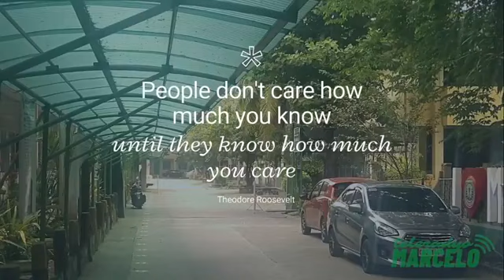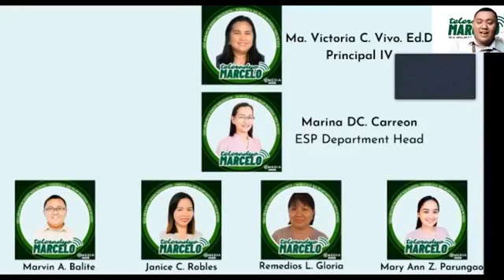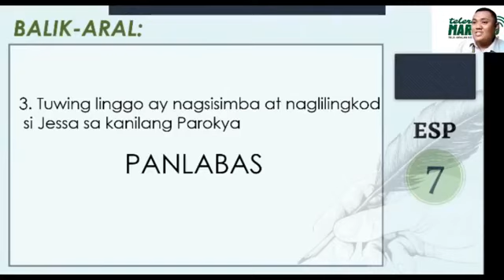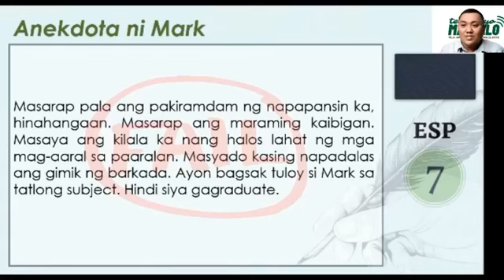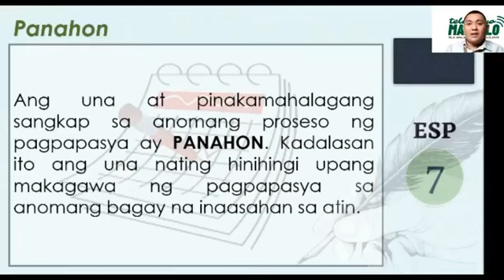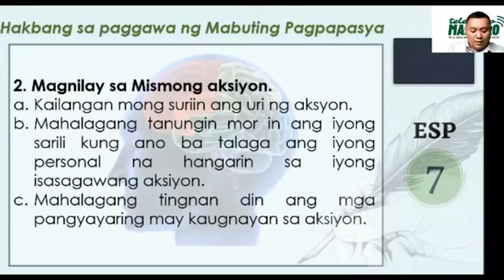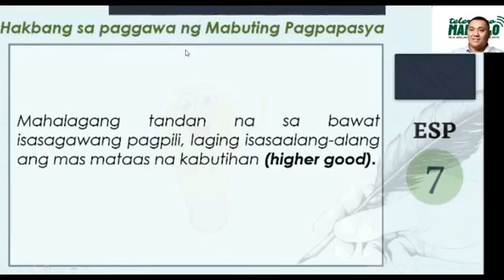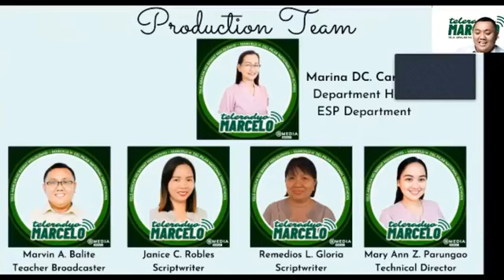Q4.1 ESP 7